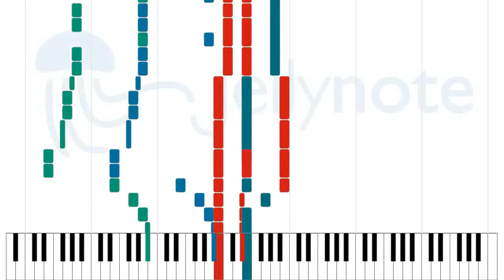Supermassive Black Hole - Muse [Sheet Music]